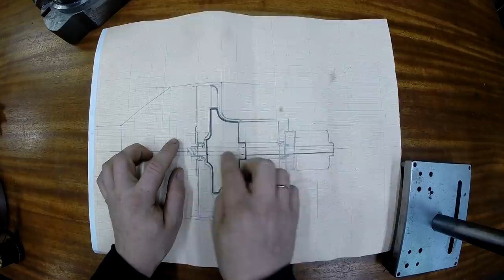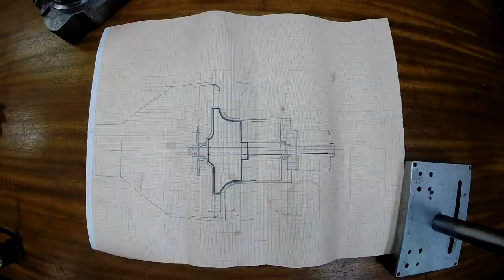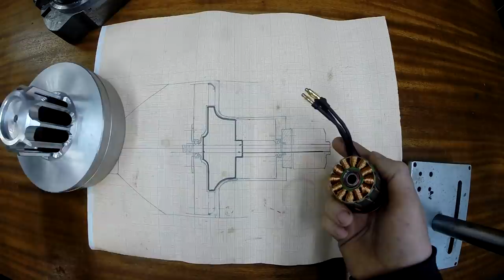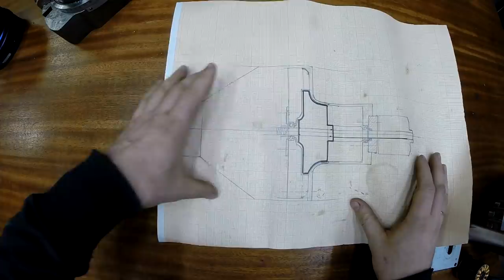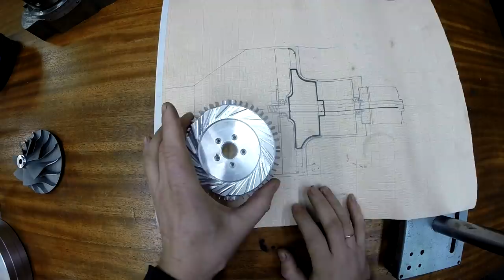Высокооборотистый электро турбо механизм - 2 деталь